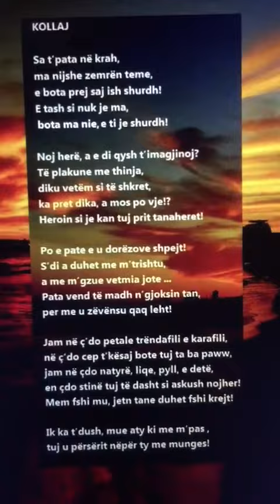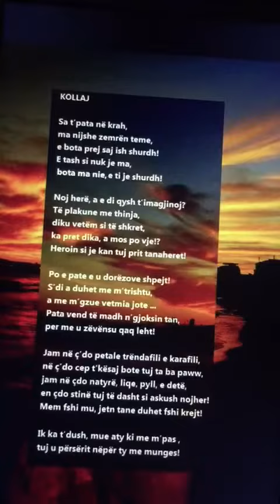kollaj - poezi romantike nga Vaka Bler